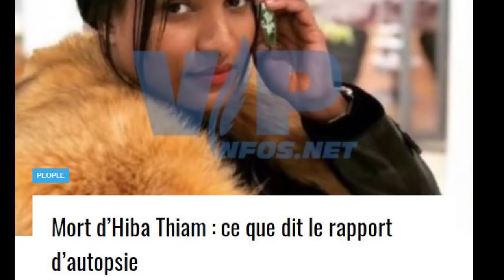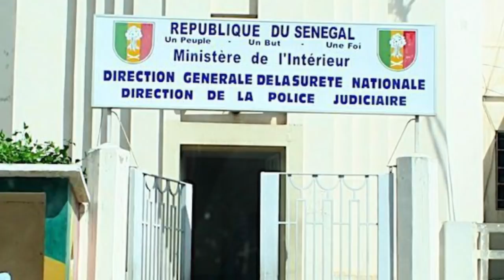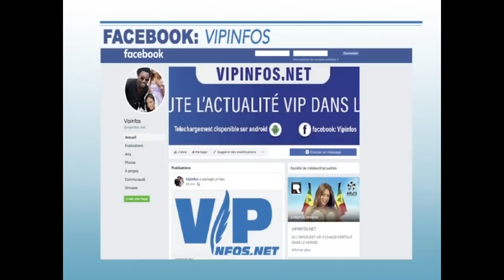Les révélations inattendues sur la m0rt de Hiba Thiam Dame Amar et cie tombés Akim ....